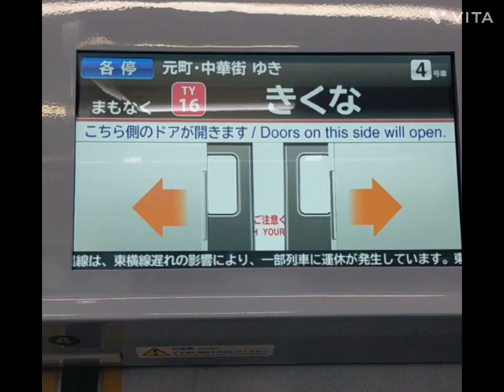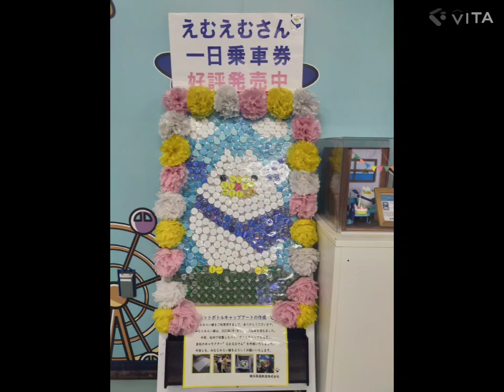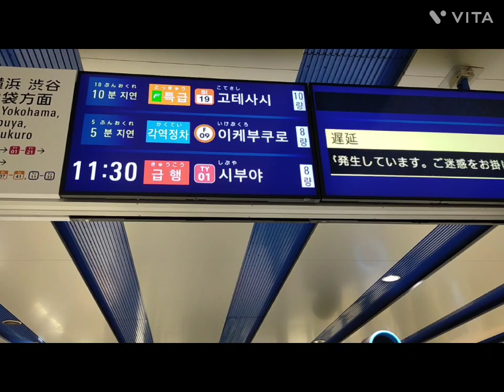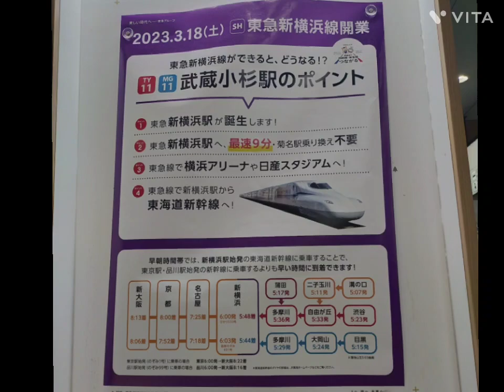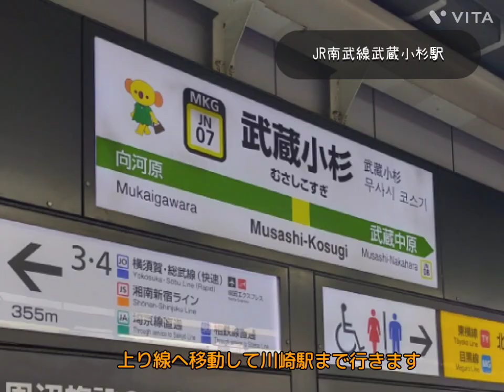【遅延連鎖が怖い！】拡大交通ネットワーク 東急新横浜線他「乗り換え路線の遅延情報」2023年4月4日 相鉄・東急新横浜線 横浜高速鉄道 東急東横線 JR南武線 東急電鉄 相模鉄道 JR東日本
2023年4月4日の朝、東上線内で点検のため東急新横浜線をはじめ各路線で遅延が発生していた。
 この日は午前中、東急菊名駅から乗車して横浜高速鉄道みなとみらい駅で1度下車。再び東急東横線で武蔵小杉駅を経由してJR南武線の川崎駅まで移動した(色々用事を済ませながらの撮影です)。
 乗り換える路線で遅延情報のテロップやアナウンスが午後まで流れていた。移動する中で多彩な発車標や車両に出逢いますよ😊

撮影年月 2023年4月4日
東急新横浜線 相鉄・東急新横浜線#東急東横線#横浜高速鉄道みなとみらい線#JR南武線#相模鉄道#発車標#遅延情報#エスカレーター#ホームアナウンス#東急ヒカリエ号#東急Sdgsトレイン#東急武蔵小杉駅#JR川崎駅#みなとみらい駅#東急菊名#仮想旅行#Yokohama#Japan